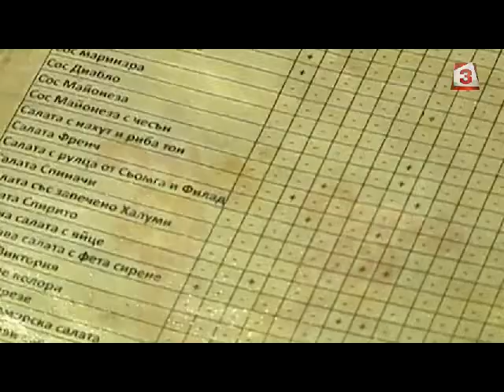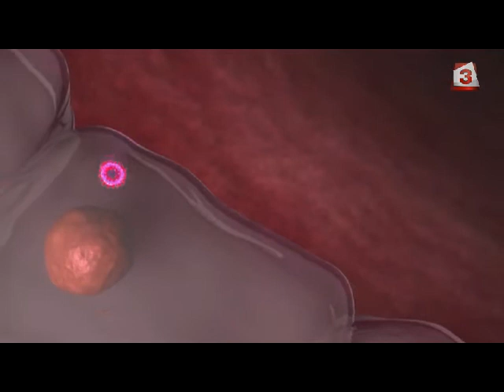Увеличават се случаите на стомашно-чревните заболявания, алармират медиците